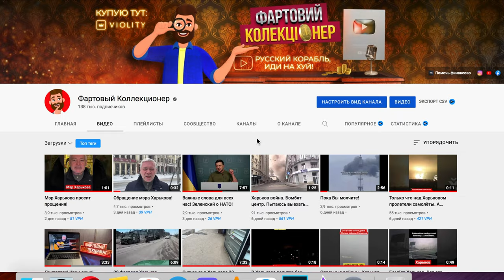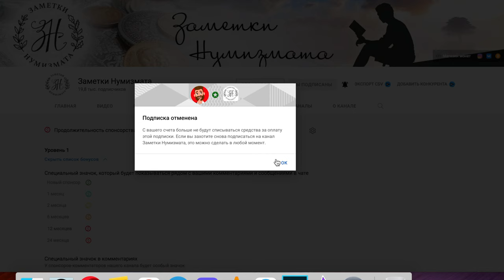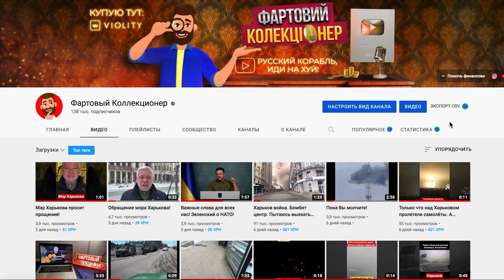Мой первый ролик после падения ракеты возле моего авто! Харьков взрыв! Украина война!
Мой первый ролик после поездки на вокзал и бомбёжки центра Харькова! Я сделаю видео о том как я выехал.

Это было не запланировано т.к просто отвозили пенсионерку не вокзал. По финансовой помощи тем кто сейчас в Харькове через меня лично😭 МОИ РЕКВИЗИТЫ :
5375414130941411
Дополнительно:
Вы получите от меня после активных боевых действий чашку Фартовый коллекционер с выбранной надписью:
🔺 Дякую
🔺Русский военный корабль, иди на хуй!
🔺Или Любой ваш вариант, пишите в комментариях что написать.

Кто из России смотрит, подумайте что будет с экономикой, с вашим будущим и будущем ваших детей. Как вы можете остановить это?